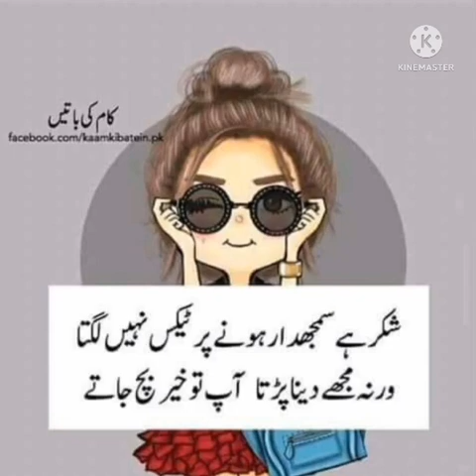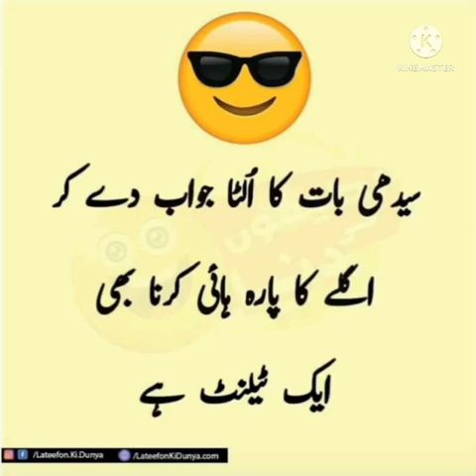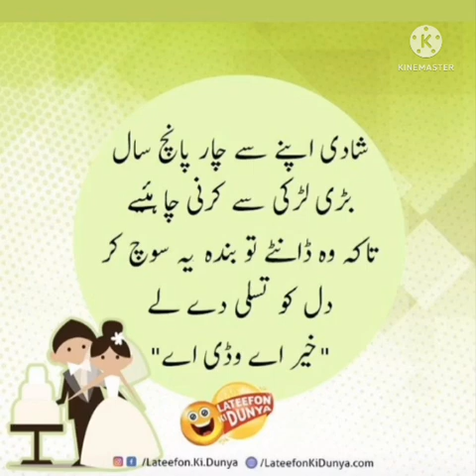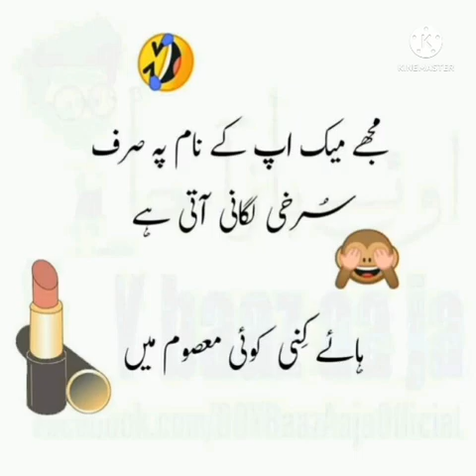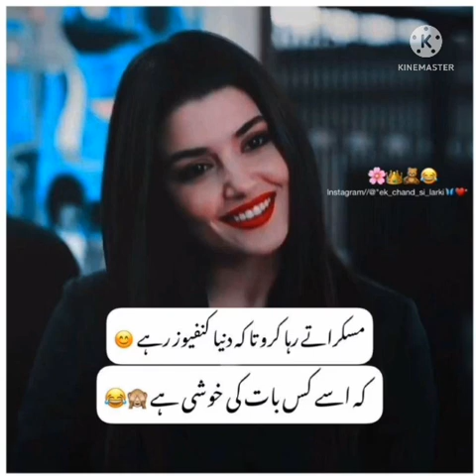Attitude Poetry | Funny and attitude Quotes | urdu Poetry